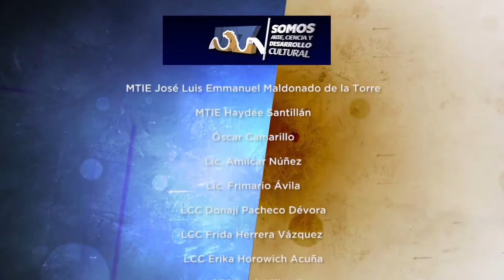Multiverso UAZ | Capítulo 9